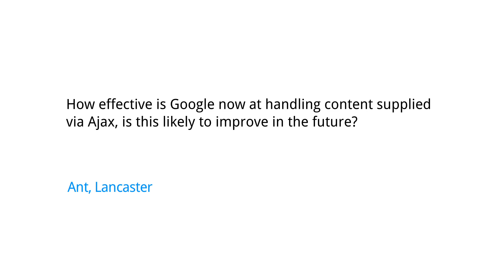How effective is Google now at handling content supplied via Ajax?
How effective is Google now at handling content supplied via Ajax, is this likely to improve in the future? Ant, Lancaster